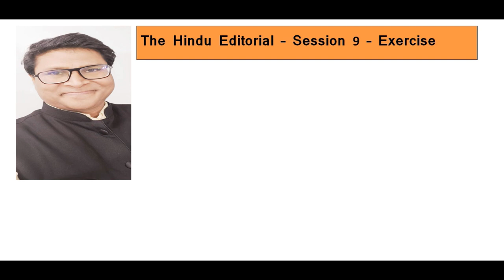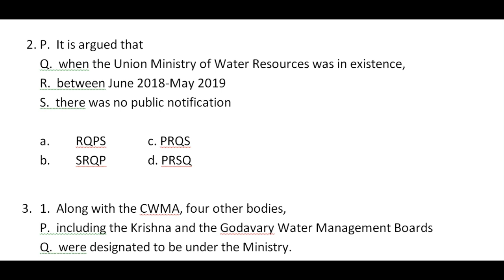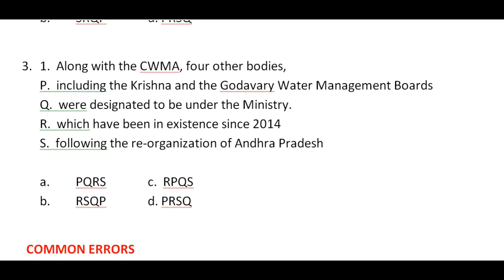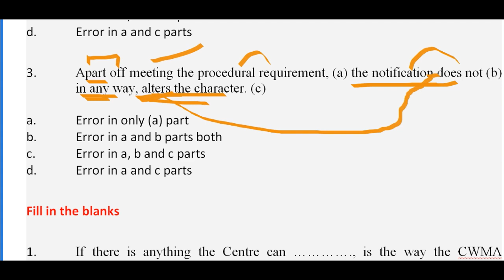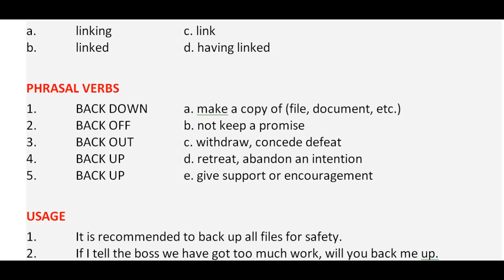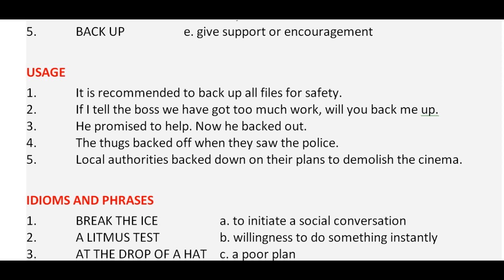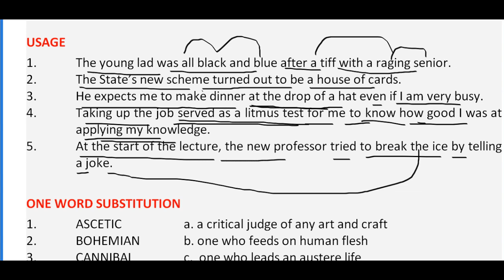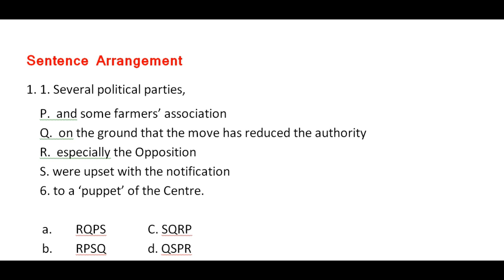The Hindu Editorial || Session ninth - Exercise